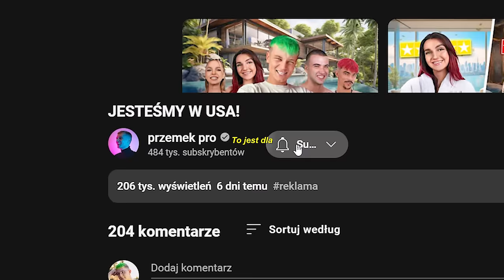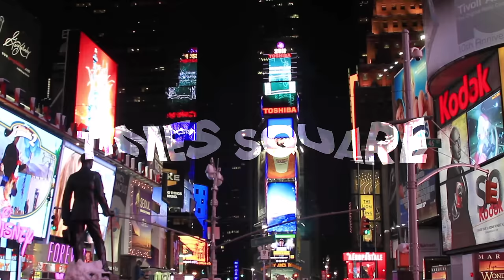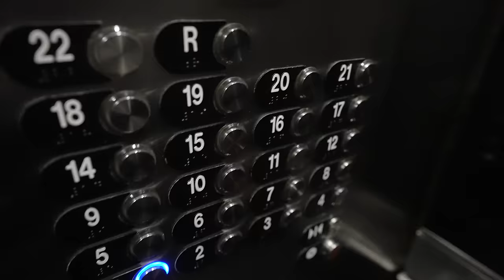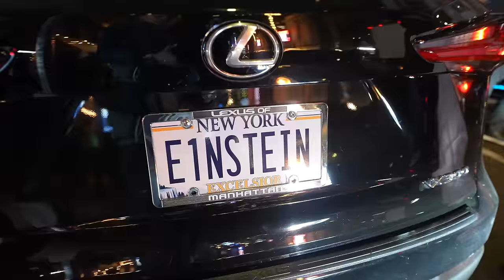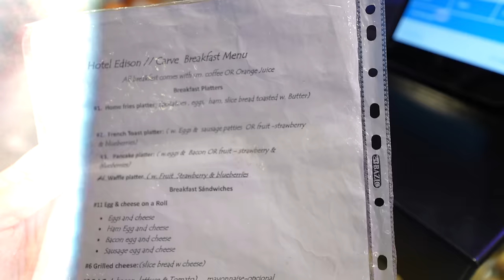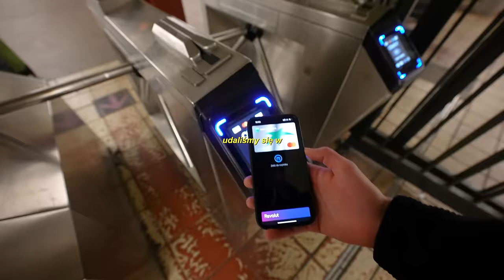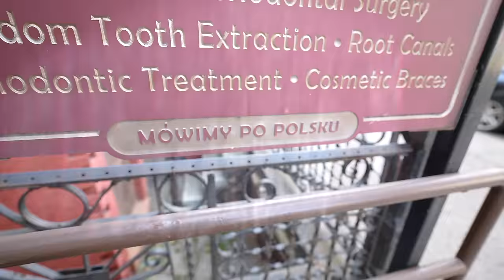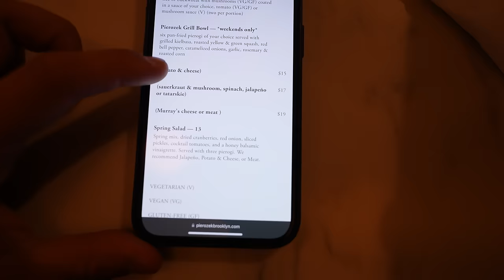POLECIELIŚMY DO USA NA 24H!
To ostatni odcinek z tej zwariowanej serii! POLECIELISMY DO USA! THATS CRAZY!

operator: Ja
montaż: Dawid Kowolik